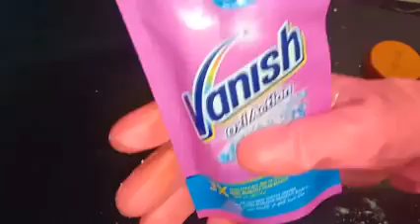تنضيف البوتجاز عشان العيديه🐏 بالخلطه السريه بتاعت جيجي وبس هبهركم 🙈من النتيجه 😜